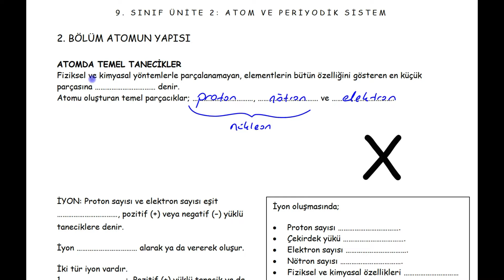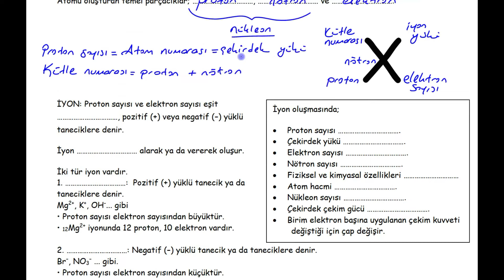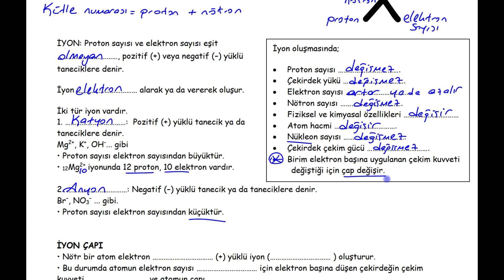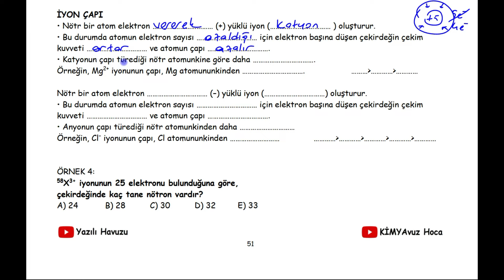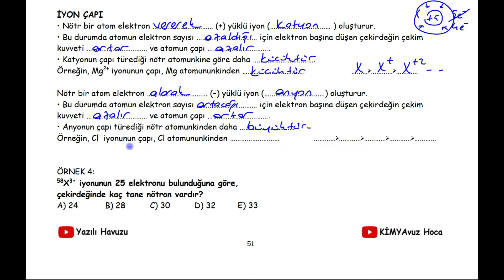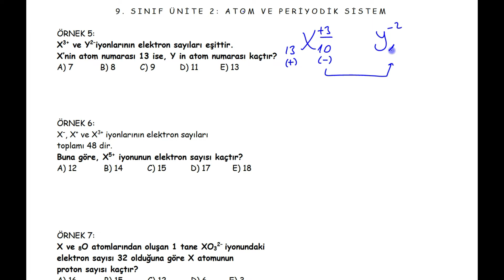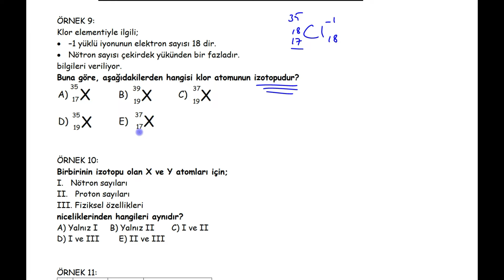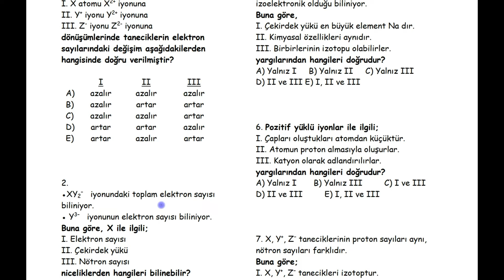Atomun Yapısı Atom ve Periyodik Sistem TYT/9.Sınıf Kimya 11.video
ATOM VE PERİYODİK SİSTEM
Atom Modelleri
Dalton, Thomson, Rutherford ve Bohr atom modelleri
Atomun Yapısı
Elektron, proton, nötron, atom numarası, kütle numarası, izotop, izoton, izobar ve izoelektronik
Periyodik Sistem
Elementlerin periyodik sistemdeki yerleşim esasları
Mendeleyev Moseley
metal, ametal, yarı metal ve asal (soy) gazlar
Periyodik özelliklerin değişme eğilimleri
Periyodik özellikler metalik-ametalik, atom yarıçapı, iyonlaşma enerjisi, elektron ilgisi ve elektronegatiflik kavramları